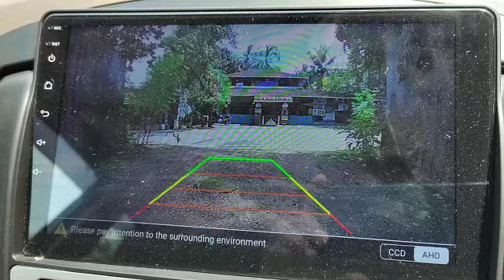CAR REAR VIEW AHD CAMERA OEM FITTING STEREO GOOD QUALITY